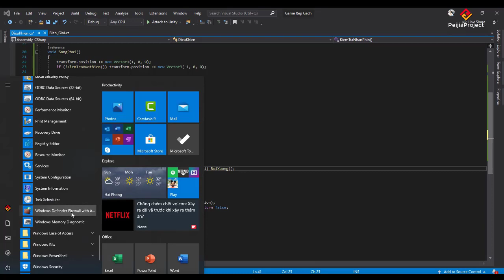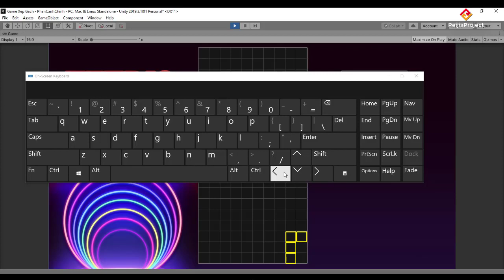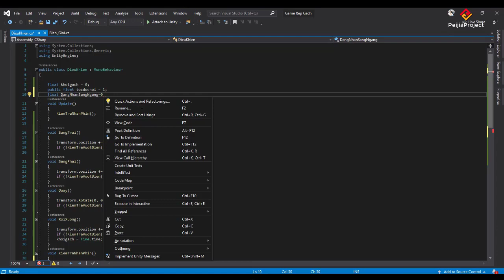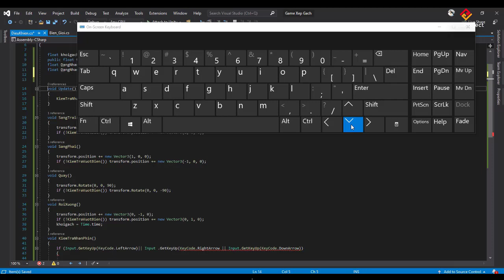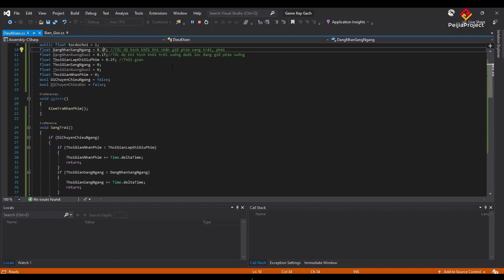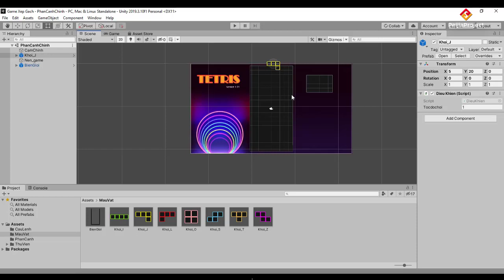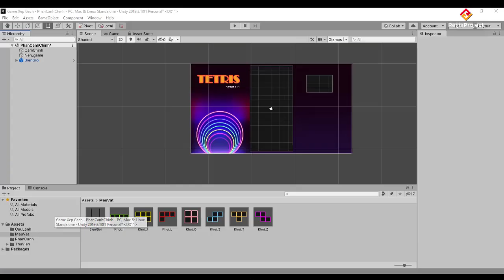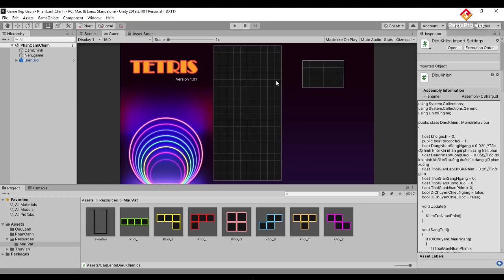Tạo game Xếp gạch bằng Unity 04. Tạo ngẫu nhiên các khối gạch